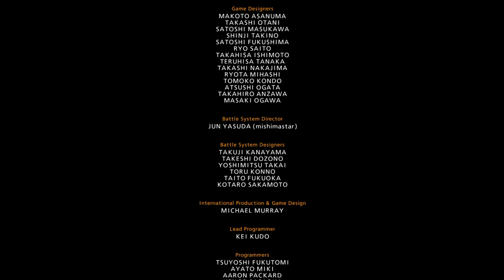TEKKEN™7 Arcade Panda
Jerry The Gaming Guy ✌ hello To Every one This Is Me Jerry The Gaming Guy!
Purpose Entertainment Via my Entertaining Videos!!
I make ps4 Games Gameplay in Hindi/Urdu Dubbed about Sony New exclusive Gaming. My Animations are of "Very" High Quality and "Thousands of hours and Effort Took me To record Thesr Video Games to make them Run "fluid and beautiful" With Great Graphics& animations .

Your Recomendion will b Apply on my channel :

Ps4 the high quality Gaming World

kindly like my facebook /youtube channel
About me :

A Retard who's Addicted to Games , Anime
Favourite game : Horizon Zero Dawn

        100%            :Red dead Redemption 2

A Ps4 Gamer and yes a Pirate ...of my own Kingdom

AHOYYYYYY ! JERRY THE GAMING GUY

About me :
A Retard who's Addicted to Games , Anime and Biryani
        100%            :Red dead Redemption 2

About me :
        100%            :Red dead Redemption 2
AHOYYYYYY !